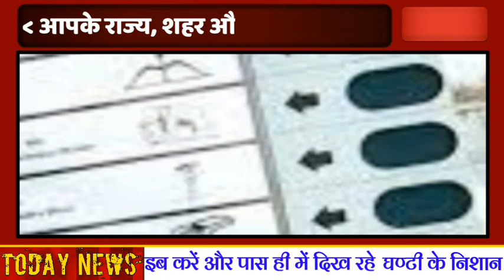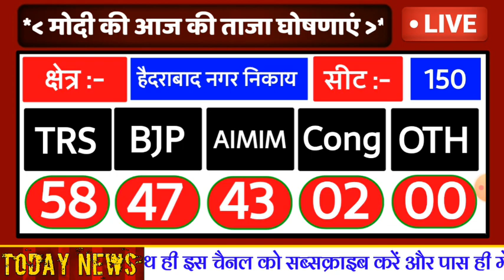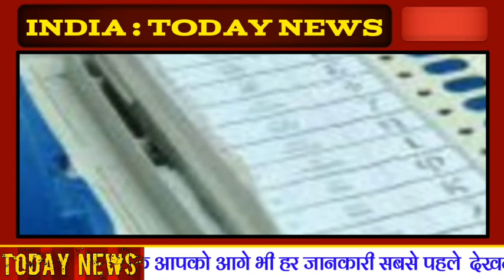हैदराबाद नगर निगम चुनाव :- नगर निकाय चुनाव परिणाम घोषित, जानिए कौन कहाँ से जीता ? GHMC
हैदराबाद नगर निगम चुनाव 2020 :- हैदराबाद निकाय चुनाव परिणाम, जानें कौन कहाँ से जीता ?
हैदराबाद में चुनावी जंग ।
हैदराबाद नगर निकाय बना हाईप्रोफाइल ।
हैदराबाद नगर निकाय में रस्साकशी का दौर ।
ओवैसी के गढ़ में बीजेपी की सियासत ।
हैदराबाद नगर निकाय चुनाव की पूरी जानकारी ।
वीडियो देखें .

                        हैदराबाद नगर निगम चुनाव 2020 में परिणाम दौर घोषित । शुरुआती झलक में दिखे बीजेपी के उभरते वर्चस्व के रंग । बीजेपी ने ओवैसी के गढ़ में सेंधमारी का किया भरसक प्रयास । टीआरएस भी बहुमत से दूर । हैदरबाद नगर निकाय बन रहा हाई प्रोफाइल । बीजेपी के दिग्गजों की सांख बची । जनता ने शुरुआती रुझानों में कई दलों को बाहर का रास्ता दिखाया । कई दल अब भी मेयर पर अड़े ।

हैदराबाद नगर निगम चुनाव में ओवैसी ने 51 सीट पर प्रत्याशी उतारें है । टीआरएस ने 150, बीजेपी ने 149 व कांग्रेस ने 146 सीट पर प्रत्याशी उतारें है । फिलहाल कांग्रेस मैदान से बाहर हो चुकी है । बीजेपी, ओवेसी और चंद्रशेखर राव की टीआरएस में कांटे की जंग चल रही है ।

ये आंकड़े (चुनावी परिणाम - 150 सीट)
मेदक :- सीट 3/3
TRS - 3
BJP - 0
AIMIM - 0
Congress - 0
Other - 0

सिंकदराबाद :- 41/41
TRS - 25
BJP - 9
AIMIM - 7
Congress - 0
Other - 0

हैदराबाद :- 43/43
TRS - 9
BJP - 6
AIMIM - 28
Congress - 0
Other - 0

चेवेल्ला :- 12/12
TRS - 12
BJP - 0
AIMIM - 0
Congress - 0
Other - 0

मल्काजगिरी :- 51/51
TRS - 22
BJP - 15
AIMIM - 10
Congress - 4
Other - 0

      हैदराबद नगर निकाय चुनाव (Total Seat Result)
TRS - 58
BJP - 47
AIMIM - 43
Congress - 2
Other - 0

                    हैदराबाद नगर निकाय चुनाव में परिणाम घोषित हो चुके है । टीआरएस पहली पार्टी सीट जितने के लिहाज से बनी है , हालांकि बहुमत से काफी दूर है । बीजेपी ने भी बुरी तरह से ओवेसी के घर को तोड़ा है । बीजेपी की भी लहर दिखी है । ओवैसी को छोटा नुकसान हुआ है ।

हैदराबाद नगर निकाय चुनाव रिपोर्ट :-
ग्रेटर हैदराबाद नगर निगम (जीएचएमसी) चुनाव की गूंज राष्ट्रीय राजनीति के केंद्र दिल्ली तक सुनाई दी, जिस कारण शुक्रवार को आने वाले चुनावी नतीजों पर देशभर की नजरें टिकी हुई हैं । जीएचएमसी चुनाव के लिए आज मतगणना हो रही है । निगम के 150 वार्डों के लिए 1,122 प्रत्याशी मैदान में उतरे हैं ।

हैदराबाद निकाय चुनाव की पूरी जानकारी ।
हैदराबाद में नगर निकाय चुनाव की कांटे की जंग ।

              । धन्यवाद ।

हैदराबाद नगर निगम चुनाव,
हैदराबाद नगर निगम चुनाव परिणाम,
हैदराबाद नगर चुनाव रिजल्ट,
हैदराबाद नगर निकाय इलेक्शन 2020,
हैदराबाद चुनाव 2020,
हैदराबाद चुनाव परिणाम,
हैदराबाद चुनाव रिजल्ट,
हैदराबाद चुनाव 2020 रिजल्ट,
हैदराबाद नगर निकाय चुनाव परिणाम,
हैदराबाद नगर निकाय चुनाव रिजल्ट,
हैदराबाद नगर निगम चुनाव रिजल्ट,
हैदराबाद नगर निकाय चुनाव नतीजे,
हैदराबाद चुनाव 2020 का परिणाम,
हैदराबाद नगर निगम चुनाव 2020 रिजल्ट,
हैदराबाद नगर निकाय चुनाव रिजल्ट 2020,
Hyderabad Election Result,
Hyderabad GHMC Election,
Hyderabad Chunav 2020,
Hyderabad Nagar Nigam Chunav,
Hyderabad Municipal Election,
Hyderabad Mayor Election,
Hyderabad Mayor Election 2020,
Hyderabad Election Result Update,
Hyderabad GHMC Election Update,
Hyderabad GHMC Chunav Result,
Hyderabad Chunav Parinam,
Hyderabad Chunav Result News,
Hyderabad Chunav Update,
Hyderabad Nagar Nikay Chunav,
Hyderabad Nagar Nigam Update,
Hyderabad Nagar Nigam Chunav Update,
Hyderabad Nagar Nigam Chunav Result,
Hyderabad Nagar Nikay Chunav News,
Hyderabad Election 2020 Result,

Hyderabad Election News,
Hyderabad Election Update,
Hyderabad Election 2020,
Hyderabad Chunav News,
Hyderabad Nagar Nikay Update,
Hyderabad Municipal Election,
Hyderabad Municipal Chunav,
Hyderabad Municipal Chunav News,
Hyderabad Municipal Election Update,
Hyderabad Chunav 2020 News,

Riport :- Hyderabad Election 2020.
Elclusive News .